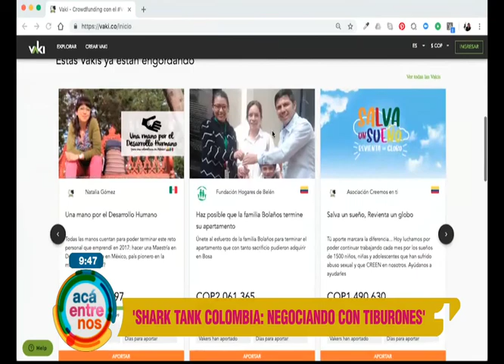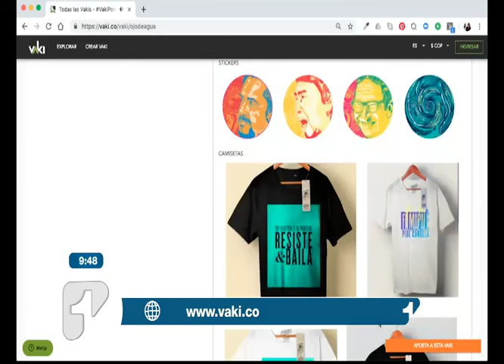Vaki | Acá entre Nós - Canal 1 (Shark Tank)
Participación de nuestra co-fundadora en el programa Acá entre nós de Canal 1 para hablar de Vaki y de nuestro episódio de Shark Tank Colombia